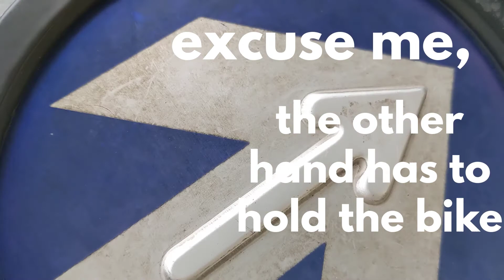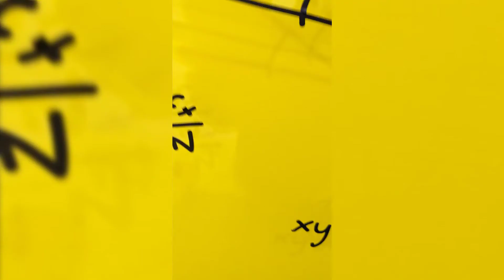[Careless Mistake] How I Almost Lost My Bike | Mathmatico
My favourite way of getting to my tuition centre is by bicycle. In fact, I prefer to cycle anywhere if I could! Ride with me in this video as I transport water supply to the tuition centre.

But there's unintended drama while I was shooting this, and my "careless mistake" almost cost me my bike...